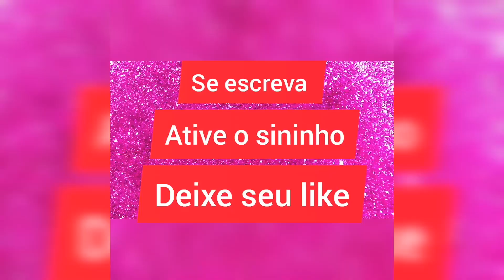clique aqui e saiba mais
saiba mais